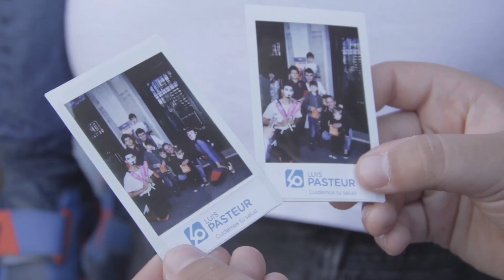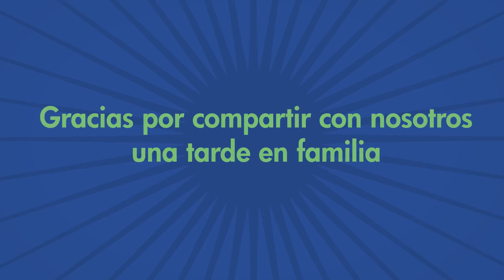Luis Pasteur | Cobertura audiovisual del Evento del Día del Niño